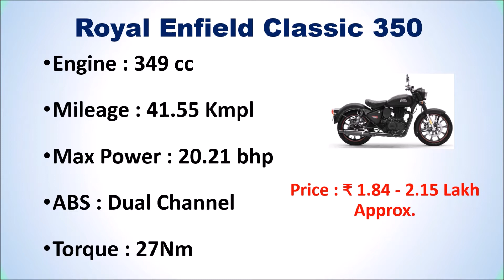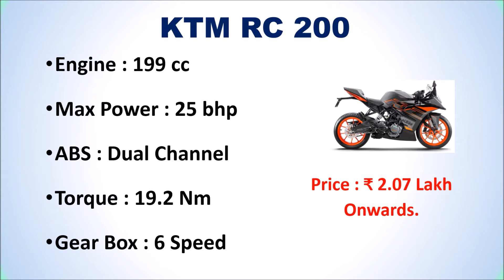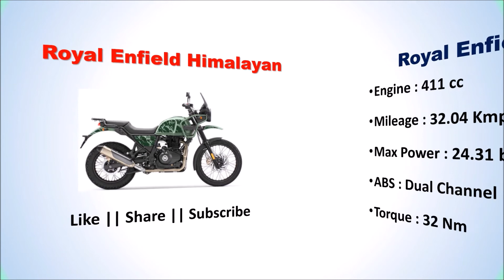Top 6 Best Bikes under 2.5 Lakh in India 2021 | BIKES BELOW 2.5 LAKHS - 2.50 लाख वाली बाइक्स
Top 6 Best Bikes under 2.5 Lakh in India  - 2.50 लाख से कम कीमत में मिलने वाली बाइक्स

List of Top 6 Best Bikes under 2.5 Lakh List in India

1. Bajaj Dominar 400

2. Royal Enfield Himalayan

3. Jawa Perak

4. KTM RC 200

5. Mahindra Mojo 300 BS6

6. Royal Enfield Classic 350

Other :

Find out the list of Top 6 Best Bikes under 2.5 Lakhs List.
Which bike is good under 2.5 lakh?
Which is the fastest bike under 2.5 lakh?
Which is the most comfortable bike under 2 lakh?